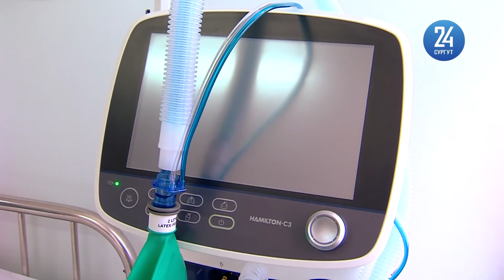Решения оперштаба - новые послабления